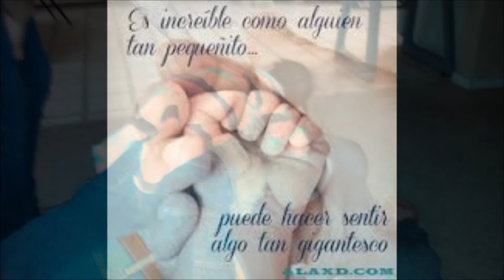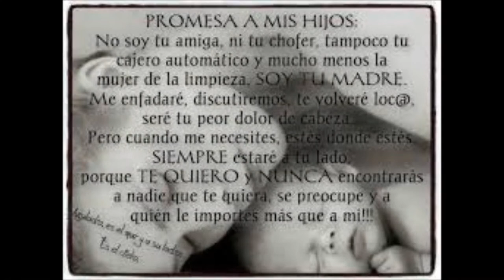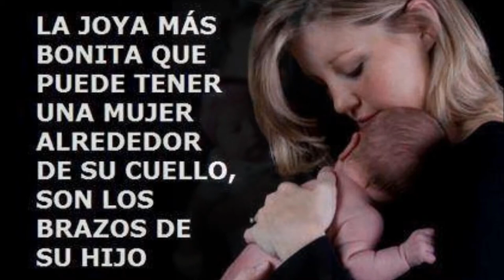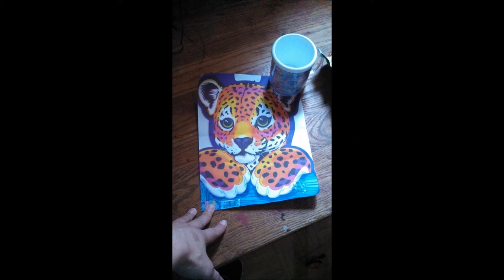My Movie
mis amores mi todo